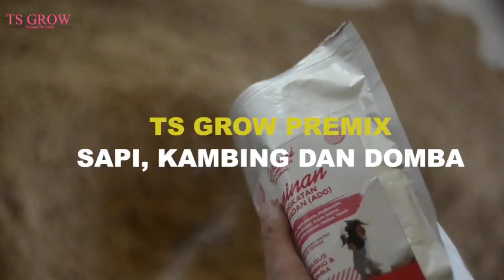NEW UPDATE HARGA KAMBING PE BAKALAN JANTAN DAN CEMPE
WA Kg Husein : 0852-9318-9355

Ingredient : L Carnitin, Tannin, Multivitamin, Multienzim, Makro dan Mikro Mineral, asam amino, dicalcium phosphat, antioksidan, herbal dan Yeast

Kegunaan :
1. Meningkatkan kualitas pakan
2. Meningkatkan penyerapan pakan
3. Memaksimalkan pertambahan bobot badan
4. Menambah daya tahan tubuh
5. Mencegah kekurangan mineral dan vitamin 6. Meningkatkan produksi susu
7. Menurunkan tingkat stress

Info lebih lanjut tentang produk dan pemesanan silahkan klik link ini